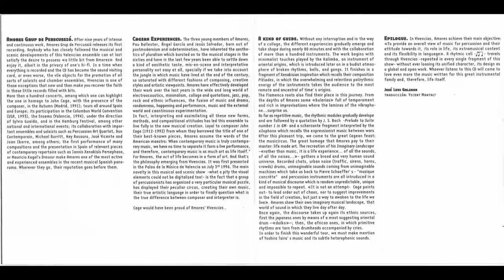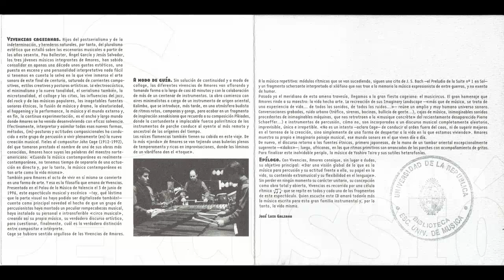Amores grup de percussió - Vivencias - Budismus - (1997)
Autor

Amores grup de percussió.

Título

Vivencias [grabación sonora]

Valencia : Generalitat Valenciana. Palau de la Música, 1997.
Descr. Física

1 CD-ROM (56 min., 22 seg.) :  digital, estéreo.
Contenido

1. Mbira (1:45)
2. Budismus (6:31)
3. Pley-A (4:06)
4. Zen-In (4:52)
5. Pley-B (4:06)
6. Soleando (4:16)
7. Bit a Bit (5:15)
8. Scherzino - Bachline (4:57)
9. Musicicircus (7:14)
10. Kenia (5:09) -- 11. Madachao (1:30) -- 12. Dudecap (6:33).

Interprete(s)

Amores grup de percussió (Ángel García, Jesús Salvador, Pau Ballester, percusión)

Temas

MUSICA CONTEMPORANEA,PERCUSION,ESPAÑA,SIGLO XX,Ángel García, Jesús Salvador, Pau Ballester,1997,Valencia : Generalitat Valenciana,
Amores grup de percussió,Vivencias